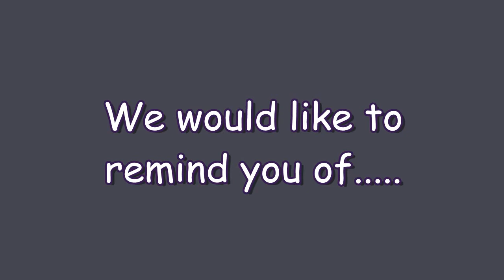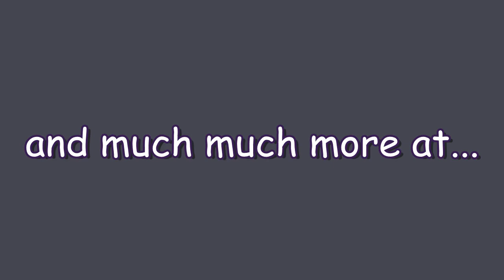P2A Upcoming Events 2018 - Reminder 20180514